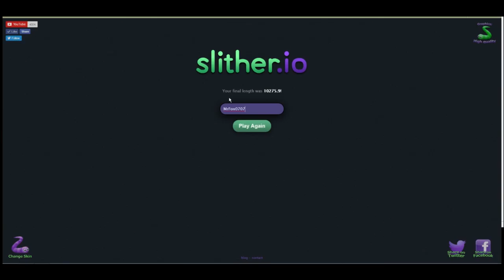Slither.io- I'm Getting Longer For You.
Join me as I get longer and kill my other snakes to make the leader bored.
Slither.io-Getting Longer
Slither.io-Getting Longer
Slither.io-Getting Longer